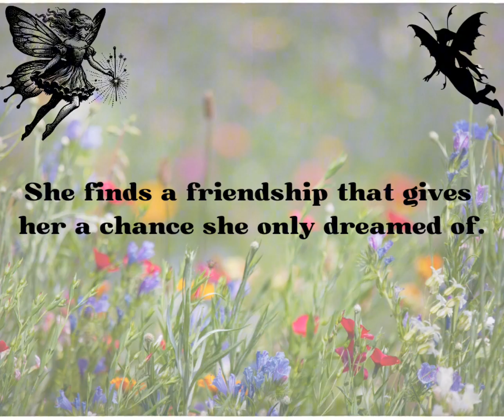Fae Propaganda: Off With the Faeries By Bud Scott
Fae Propaganda
Fae Corps Publishing

An Anthology about dealing with the Fae, and the consequences thereof.

Art

Faerie Queen By Serenity Rose

Fractal Fae By Serenity Rose

Mushroom Scout By Serenity Rose

Elvish Grin By Serenity Rose

Poetry

Asunder by Ruan Bradford Wright

Faery Propaganda by Patricia Harris

Flitting About a Flowering Tree By Linda M. Crate

No Breaks In the Heartbreak By Linda M. Crate

Only the Branches Knew Her Name By Ruan Bradford Wright

Pretty for A Human by Linda M. Crate

Time For New Adventures By Linda M. Crate

Trick Of the Faerie By Linda M. Crate

Stories

Becoming By Serena Mossgraves

Hexed Group Project By Lilse Asalt

Not Tinkerbell By Bud Scott

Off With the Faeries By Bud Scott

Return To Safety By Jennifer Elliott

The dance of the forest by Sergio Palumbo

The Faerie Trap By Ronald W. Gillespie Jr

The Moonwater Gate By Michael Guzman

Wishful Thinking By Raz T. Slasher